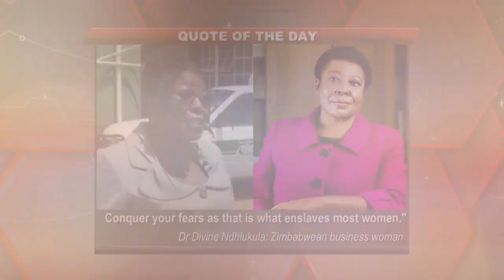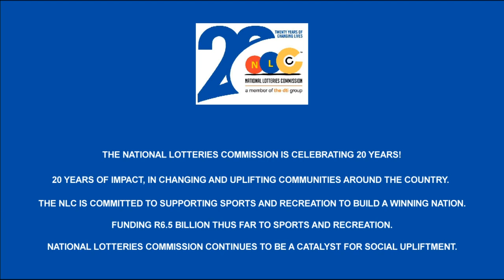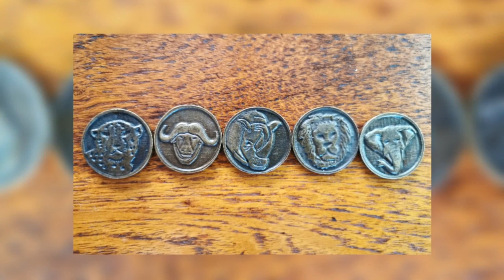The Ladies Club SHANDRE FRITZ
There is a new wave of women who are smashing cricket’s so-called glass ceiling and are inspiring a new generation of game changers. SHANDRE FRITZ has broken new ground for women’s match officials when she started her first appointment as a Cricket South Africa (CSA) match referee for first-class matches during the Four-Day Domestic Series match between the Lions and the Dolphins at the iconic Imperial Wanderers Stadium in Johannesburg recently. Her journey started when she was a player representing the Proteas in 85 white-ball international matches between 2003 and 2014. She made history when she became the first SA cricketer to score 100 runs in a T20 international back in 2010 when the Proteas women took on the Netherlands in the inaugural ICC Women's Cricket Challenge.